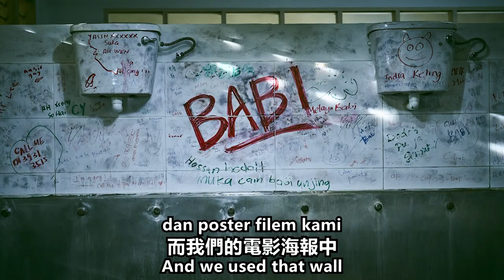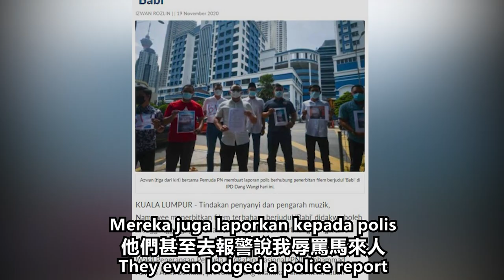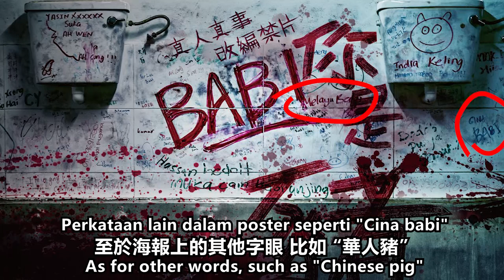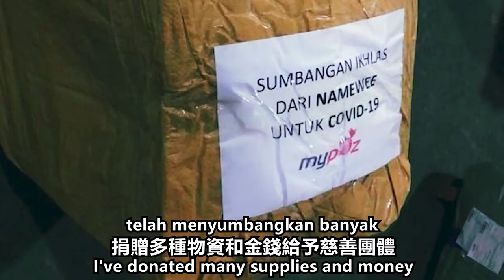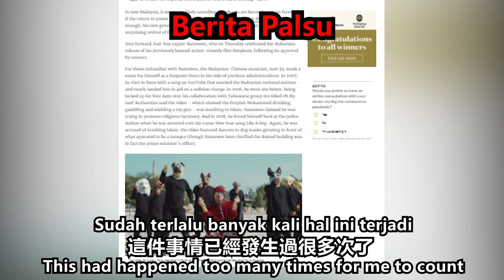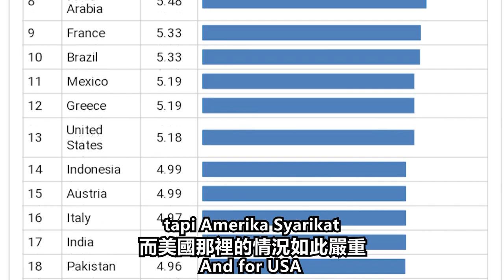太誇張!電影[你是豬/BABI]海報種族歧視遭馬來西亞警方通牒.黃明志反擊國盟青年團極端分子“你才種族歧視!”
Dua minggu yang lepas, ada beberapa orang-orang EXTREMISTS dari Pemuda Perikatan Nasional membuat laporan kepada polis, menuduh saya menghina orang Melayu kerana poster filem [BABI] saya, dan dia juga menjemput wartawan dan media ketika membuat laporan polis… Come on lah, kenapa pulak nak panggil wartawan bila report polis? Adakah siapa pernah panggil wartawan bila buat laporan polis? Adakah? Kamu semua ingat mamat ni betul-betul mahu tolong orang Melayu ke? Atau dia hanya ingin nak jadi famous je? Dalam video hari ini, saya ingin membantah PUKIMAK ini ...

關於國盟青年團的極端分子到警局報警+抗議黃明志[你是豬]電影海報事件。警方目前已經展開調查，林北這一趟回去不知道會被關到什麼時候了… 今天，我就來回應一下這些王八蛋… 啤酒拿來先…

I use to think that all I need to do is to work harder to create my artwork, make movies, make music, and be recognized on international stage, and then one day I can become an honor of my country. But in the end, I realized that they don’t even know how to appreciate me and my effort. The police would rather listen to the extremists’ opinions and arrest me without using their professional judgement and sense. All because of a poster. It makes me feel extremely disappointed and ashamed of them. Please cherish democracy and treasure creative freedom. Please don’t be like Malaysia.